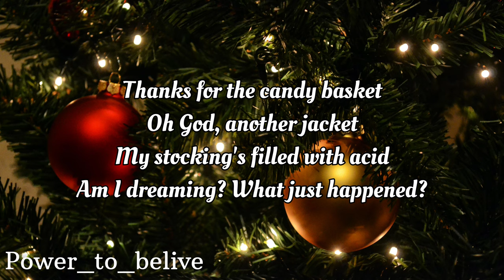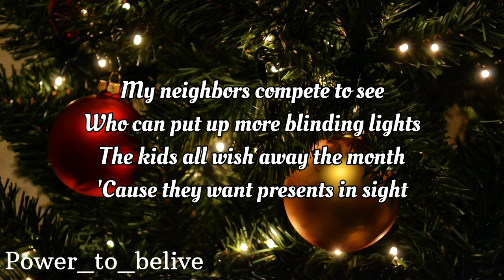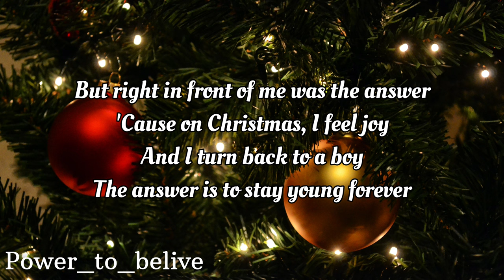NEFFEX - This Is Not A Christmas Song 🎄🔥 (lyrics)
The Christmas trees on fire